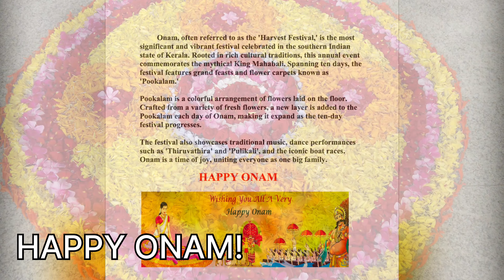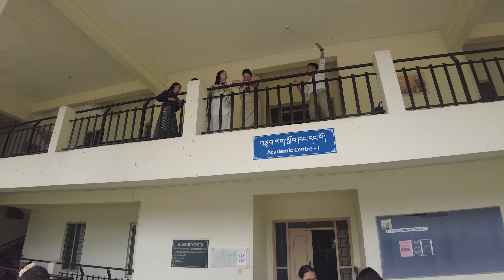DLIHE CELEBRATES ONAM! (HAPPY ONAM)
I am Tenzin Celon, lecturer at The Dalai Lama Institute for Higher Education, Bengaluru.